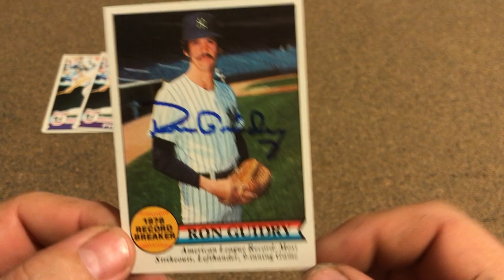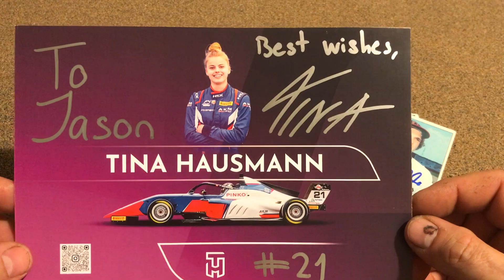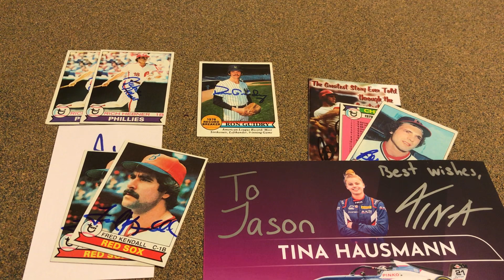My TTM returns for the week.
1979 TTM.
@CalebsCards  Tina Hausmann

Rich Hebner
Ron Guidry
Bernie Carbo
Fred Kendall